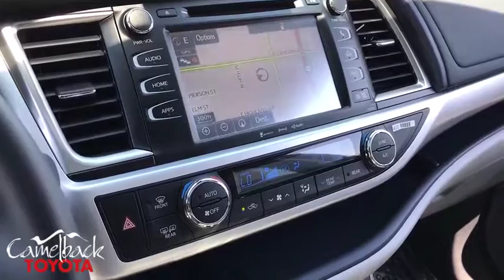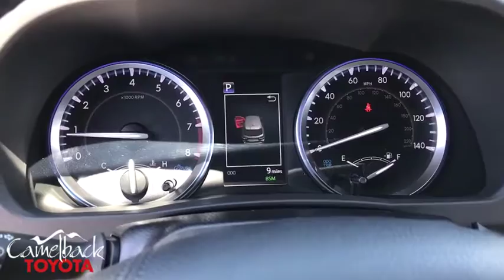2019 Toyota Highlander Phoenix, Peoria, Scottsdale, Glendale, Avondale, AZ 45474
Blizzard Pearl New 2019 Toyota Highlander available in Phoenix, Arizona at Camelback Toyota. Servicing the Peoria, Scottsdale, Glendale, Avondale, AZ area.

Camelback Toyota
1550 E Camelback Rd

2019 Toyota Highlander XLE Blizzard Pearl AWD. 20/26 City/Highway MPGbrbrbr Excellent Selection of NEW and USED vehicles, Financing Options, Serving the great Phoenix Area.